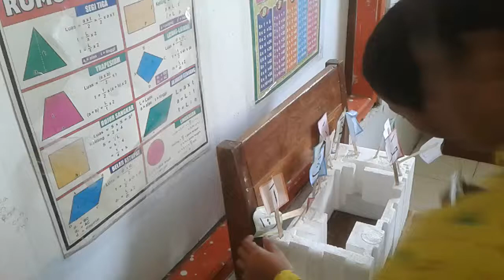Permainan Kerjasama Murid SD